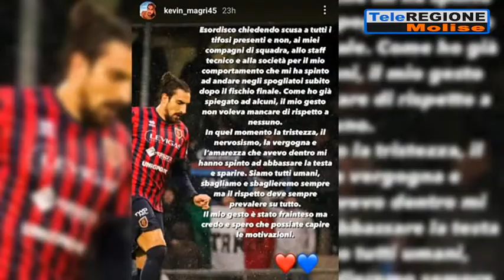Campobasso, faccia a faccia tra squadra e tifosi - 16/11/2021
Servizi TG | Campobasso, faccia a faccia tra squadra e tifosi | 16/11/2021